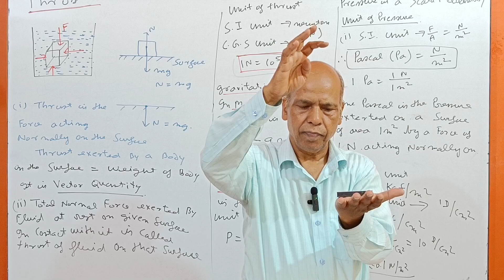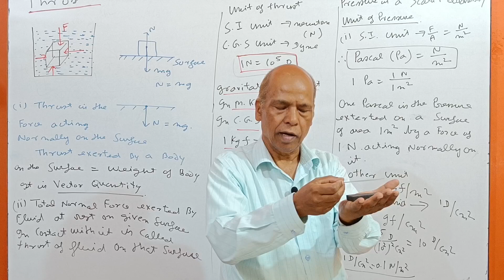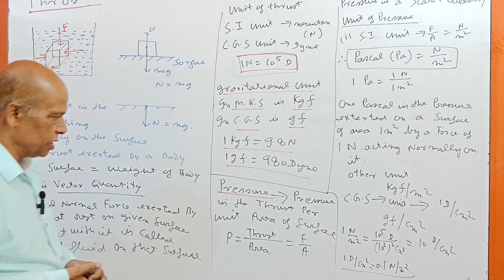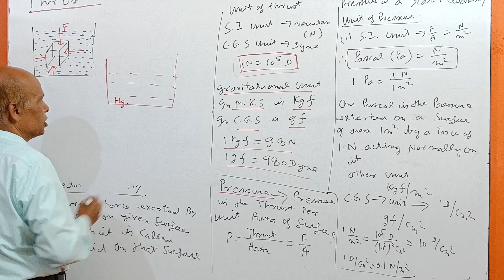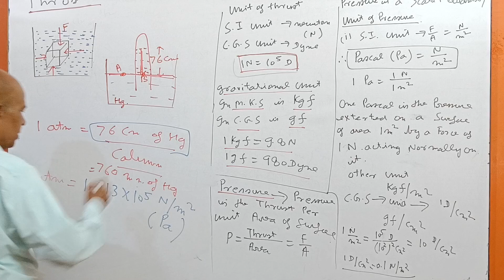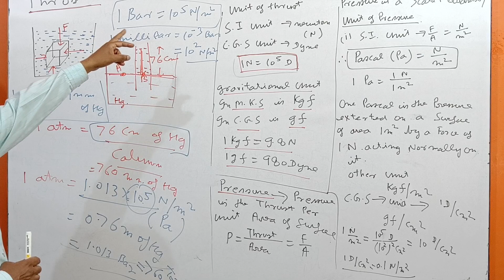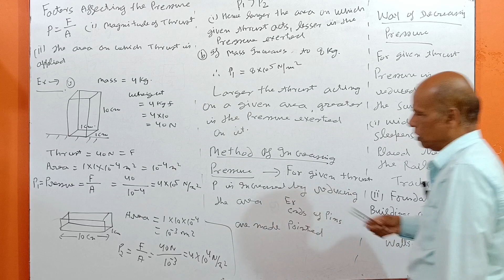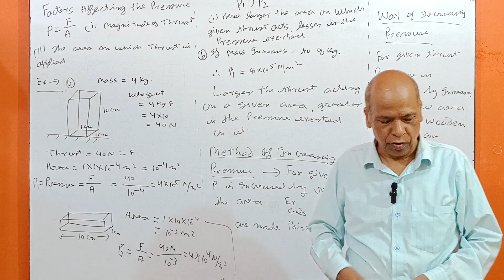THRUST AND PRESSURE (FOR 9th CLASS) LEC -16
this video describes the meaning of thrust. and pressure ,it's units and relation between thrust and pressure